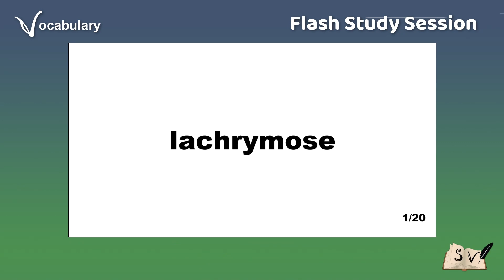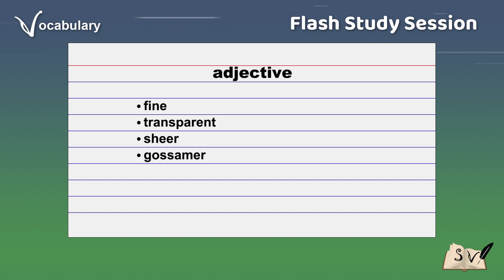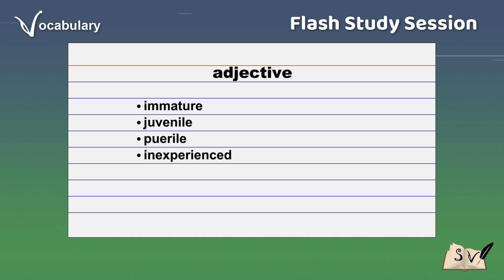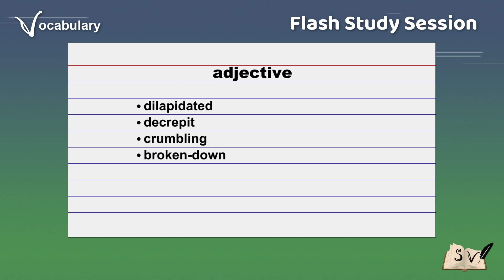Flash study session - Vocabulary Builder #270 - Crosswords 10-Letters